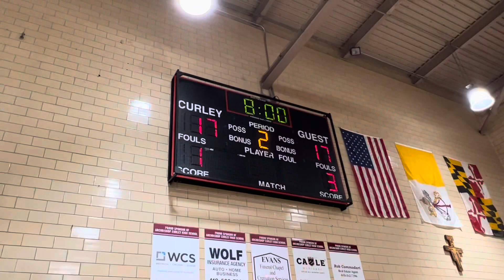Highlights - Chapelgate Varsity game 12/15/21